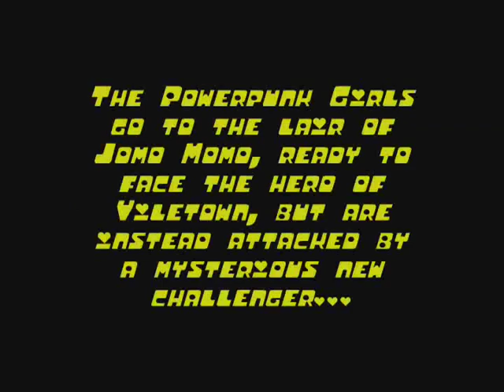Powerpuff Z 3 Request: Powerpunk Battle With Mylan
A Powerpuff Z 3 request by 20randomvid.

In this video, the Powerpunk Girls battle with a single new challenger named Mylan. 3 on 1 sounds easy enough right? Apparantly not quite...

I didn't know what powers or passive to give to Mylan, so I made something up, giving her Power Stream, Fury Charge, and +Field as a passive. Hope that's okay. =)

It took me a few tries to get a win recorded, as 1 vs 3 fights can be really tough regardless of difficulty setting. (The Powerpunk Girls are all set to Normal in this fight) Usually two of them attack you and keep you from being able to charge up energy while the third enemy overcharges and unleashes a super move! Nevertheless, I was able to overcome the odds and defeat the Powerpunk Girls with Mylan.